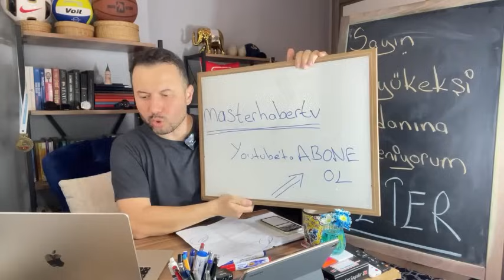Becao yapma bunları, sakın... Selahattin Baki'den, Erden Timur'a tarihi cevap! ÖZET VİDEO Fenerbahçe